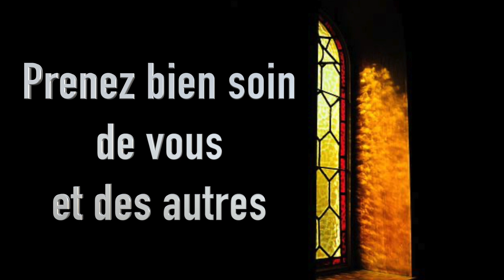Méditation vendredi 14 Août 2020 Matthieu 19, 3-12